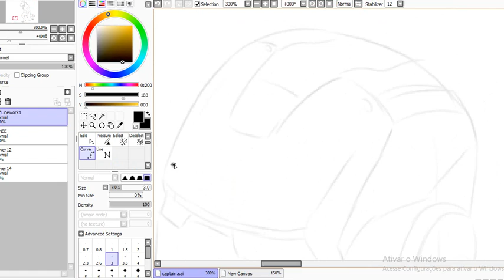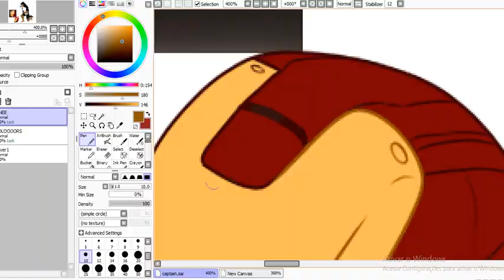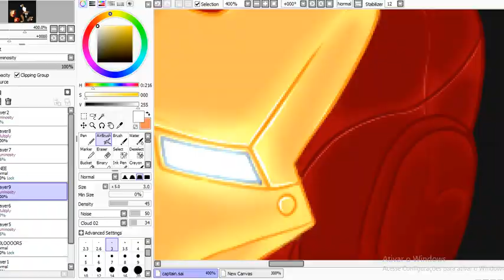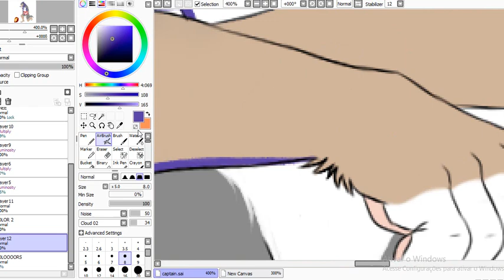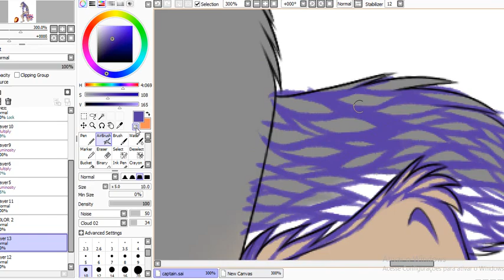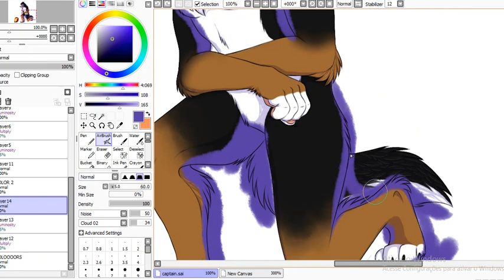Iron man - SpeedArt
This is a commission from Marquez0725
Of his character Mariano and the Iron Man, from Marvel.

Technical stuff:

Time: 5 hours
Program: Paint Tool Sai / Camtasia
Tablet: Wacom Intuos Pen &Touch CTH490PK
Music Credits

Song:  Marvel Studios - Intro
Song:  AC/DC- Shoot to thrill Iron Man
Audio:  I AM IRON MAN scene Avengers EndGame